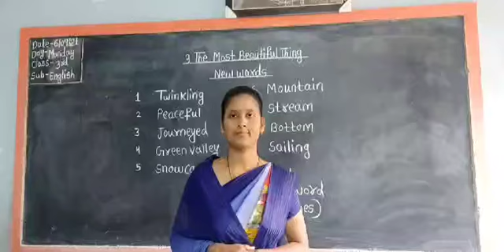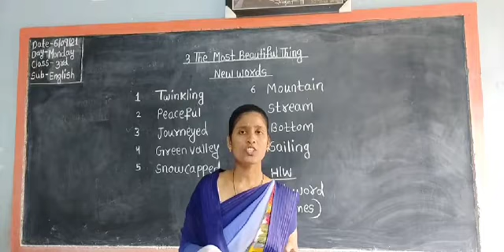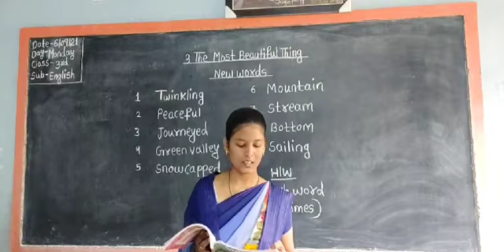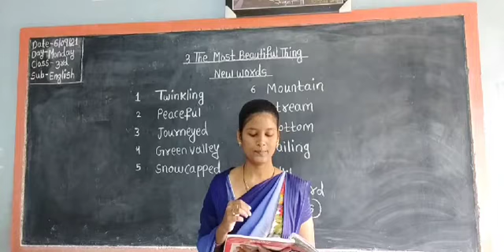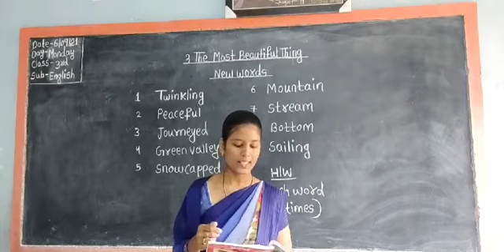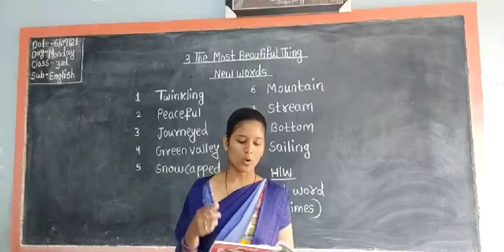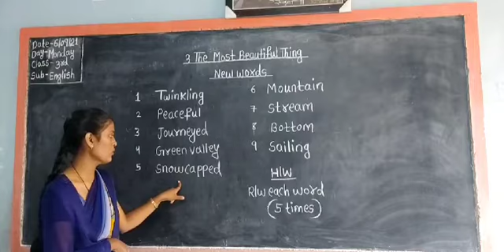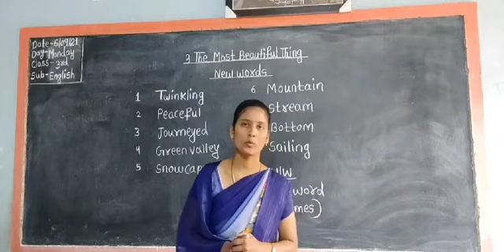Class - 3 - English